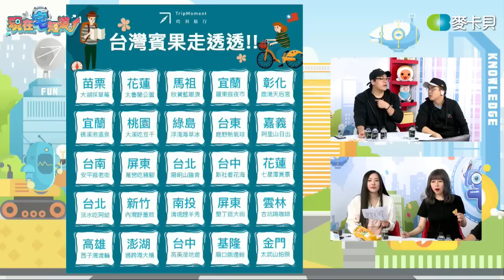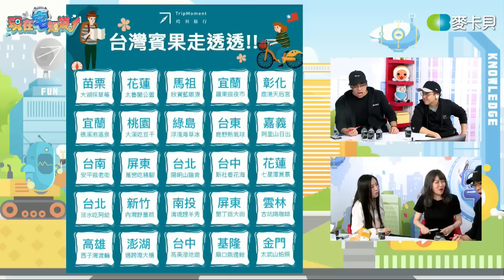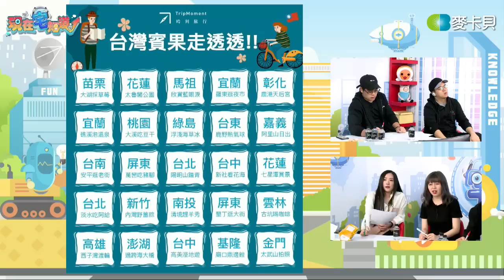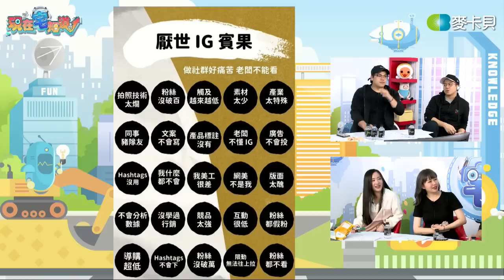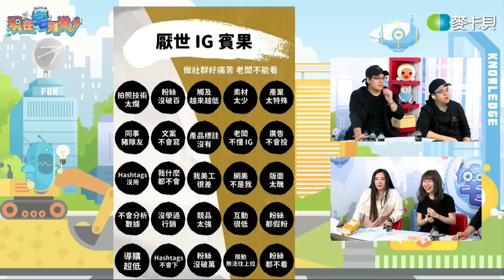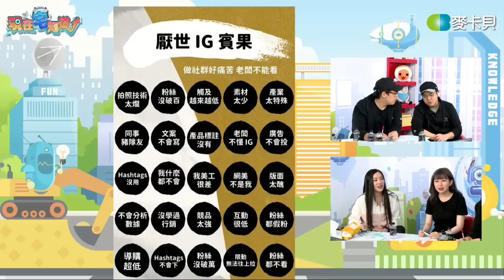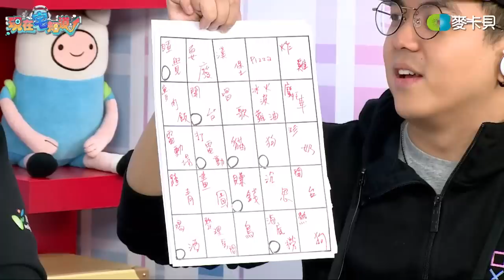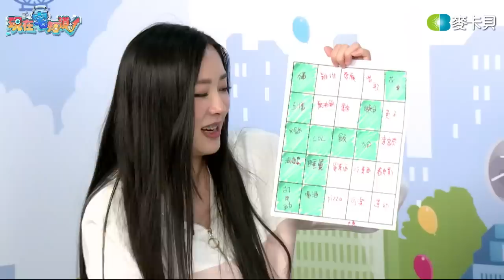【直播存檔】到底誰喜歡點餐?｜P3｜20190605｜6tan鳥屎大魚阿樂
六嘆、鳥屎、魯蛋、大魚聯手主持